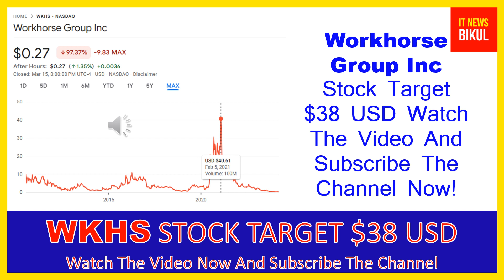WKHS Stock -Workhorse Group Inc Stock Breaking News Today | WKHS Stock Price Prediction